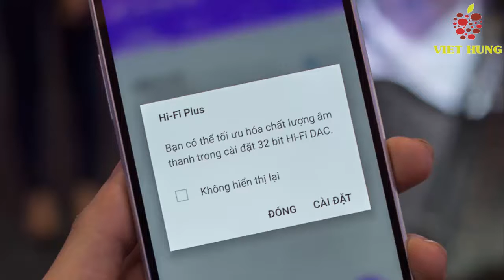LG G5’S HI-FI PLUS AUDIO MODULE(2016)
Making its first appearance here at MWC in Barcelona, the G5 is poised to be a revolutionary leap forward for LG — and smartphones in general. That’s because it’s the first phone from any major brand to introduce a modular design, allowing you to personalize the handset to suit your daily needs. And, as an audioholic, it’s no surprise that the component I’m most excited about is the G5’s new high resolution module, the Hi-Fi Plus with B&O Play, a dedicated chunk of hi-res audio circuitry that can be locked in and out of the bottom of the phone like an ammunition clip.

LG has crafted plenty of audio devices in the past, including its own dedicated multiroom audio system, MusicFlow. That’s a name that carries real weight in audiophile circles thanks to speakers like the mind-blowing Beolab 90 speakers (priced at a cool $80,000).
There have been other companies that have released smartphones with hi-res audio support in the past but many have been a half-baked effort, while others (like the Sony Xperia) are pretty hard to come by in the United States. The G5’s new module comes with neither of those caveats and plenty of reasons to be excited about this new turn for LG’s flagship phone.
The goods
Modular design aside, the Hi-Fi Plus’ most intriguing features are its 32bit Sabre ES9028C2M DAC (digital to analog converter), and its Sabre9602c amplifier, which will allow the device to playback 24bit/192kHz hi-res tracks. A trusted name in hi-fi, ESS’ Sabre components are in a wide array of high-end receivers and other audio components for brands like Pioneer, Yamaha, and others. That kind of quality circuitry is something audiophiles have been looking for in a smartphone for years.